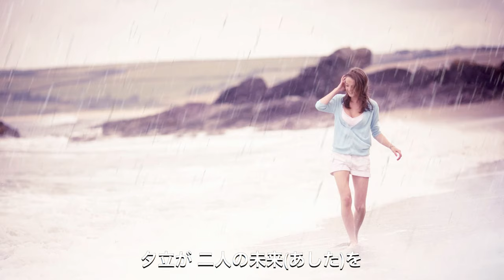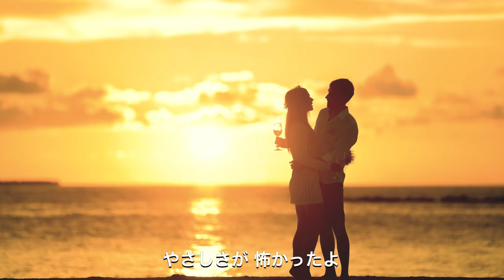渚のオールスターズ／DAY IN VACATION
作詞：亜蘭知子／作曲・編曲：織田哲郎
    Vocal：前田亘輝・織田哲郎・亜蘭知子・栗林誠一郎・伊藤一義